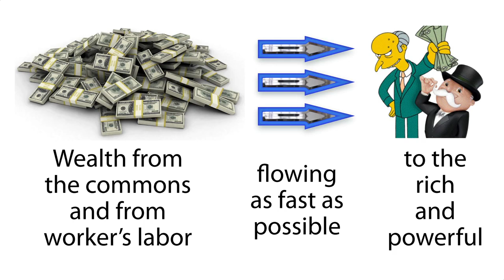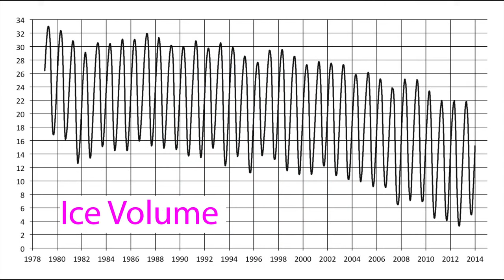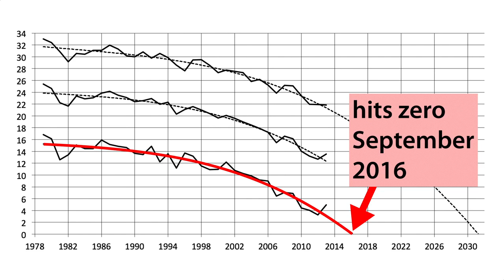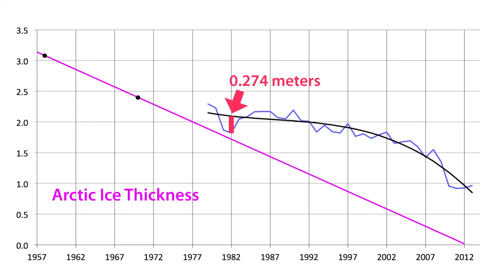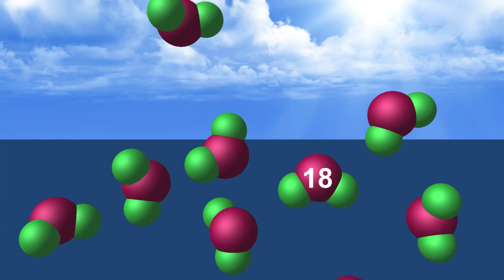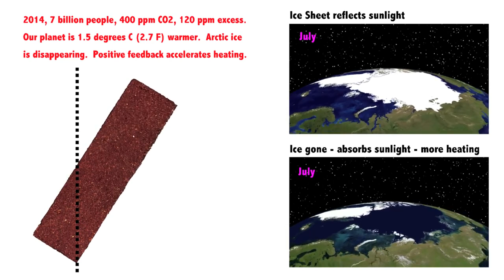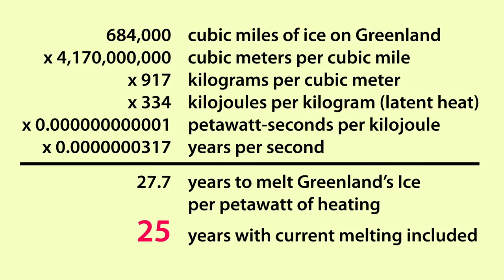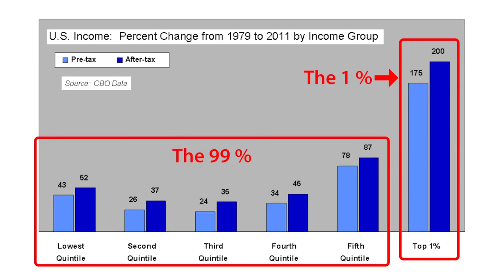Human Extinction By 2030 -Beyond the Tipping Point by Joe Tyndall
Beyond the Tipping Point by Joe Tyndall was uploaded to highlight the overwhelming about of scientific information pointing to human extinction by 2030.
Governments and Universities they control are in denial.
I wish it wasn't so!